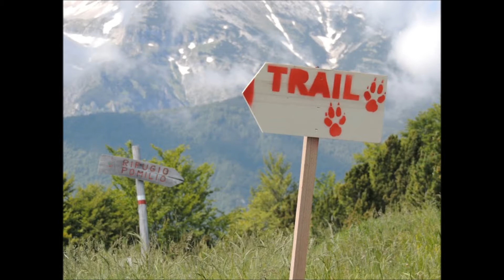SULLE TRACCE DEL LUPO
Domenica 23 giugno,Parco Nazionale della Majella, Valvesola ore 9.30 inizia un'avventura in una natura di rara belleza, un trail che in 14 km racchiude l'essenza di questa fantastica disciplina, fatica, solidarietà, divertimento, sibiosi con l'ambiente naturale che ti circonda.
Un percorso tracciato in modo molto accorto, segnalato in modo impeccabile e non invasivo, sorvegliato nei punti più tecnici dal personale del soccorso alpino che dava una certa sicurezza oltre che fisica anche mentale a tutti i trailers, anche quelli alla prima esperienza. Gli attraversamenti sul crinale , sotto la cascata e le salite attrezzate con corda hanno veramente fatto vivere a tutti i partecipanti delle bellissime emozioni che poi si sono rivissute nei racconti personali di ognuno, trai i tavoli del fantastico ristoro finale.
A differenza di altri trail in questo, è stato organizzato anche un mini trail al quale hanno partecipato moltissimi bambini e bambine, un modo per fa vivere a tutta la famiglia e specialmente ai più piccoli una giornata di gioco e sport in un ambiente naturale da utilizzare e da tutelare.

Il gruppo sportivo Lets Run Trail capitanato da Danilo Tomei e Rocco Caradonna , per diversi mesi hanno lavorato duramente con caparbietà e umiltà per la riuscita a di questo evento e senza fare facili complimenti devo dire che ci sono riusciti alla grande , questo sicuramente gli servirà da sprone per organizzare una grande manifestazione il prossimo anno.

Aurelio Michelangeli Presidente Circuito Parks Trail